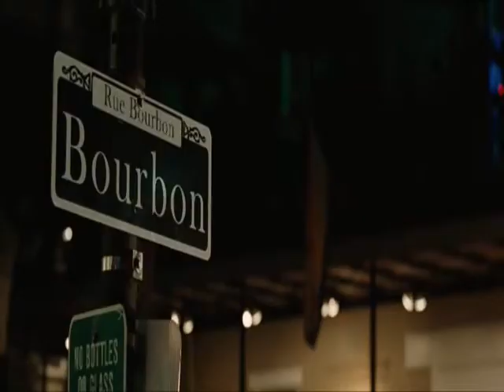Gambit & Rogue. Kiss my eyes...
Video made by Vera "Christomera" Eristavi
Music: AFI - Kiss my eyes and lay me to sleep
Video: X-Men movies.